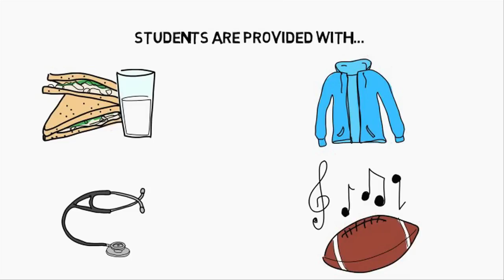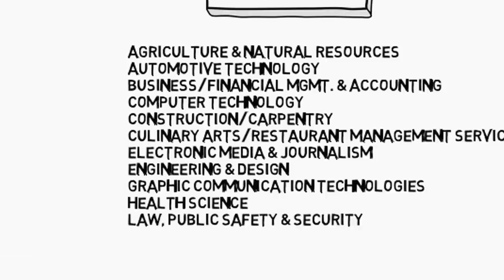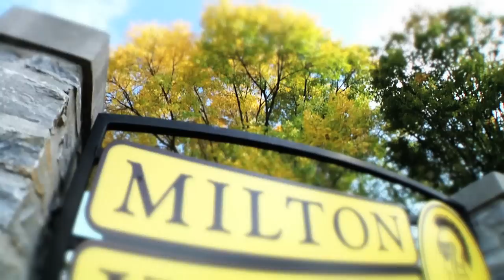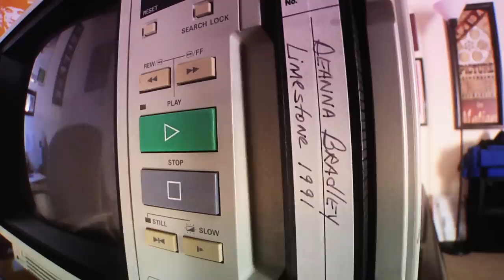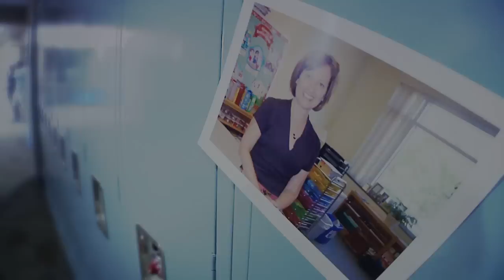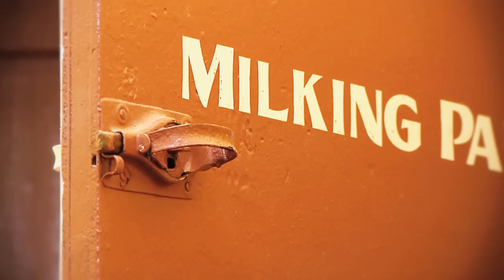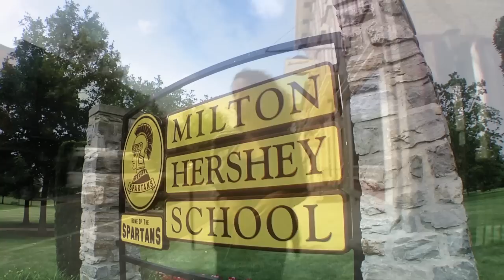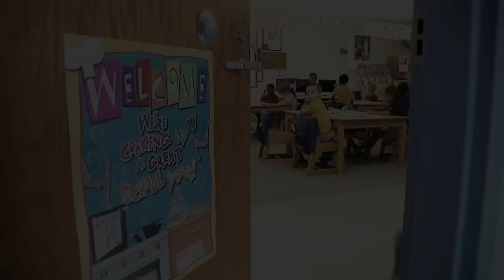Amazing Opportunities at Milton Hershey School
Listen as alumni of Milton Hershey School share their stories of success, thanks to the amazing opportunities they received at the school.